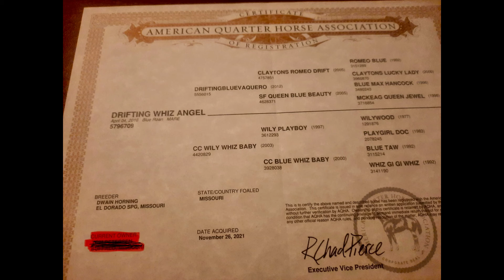Drifting Whiz Angel